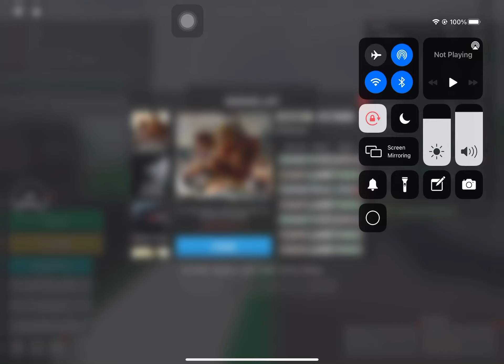Cool video of combat warriors